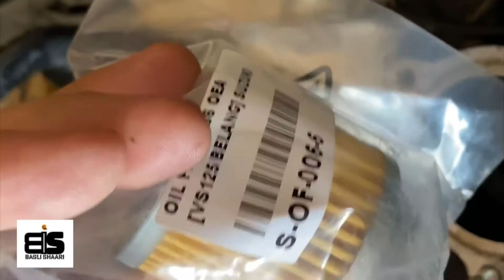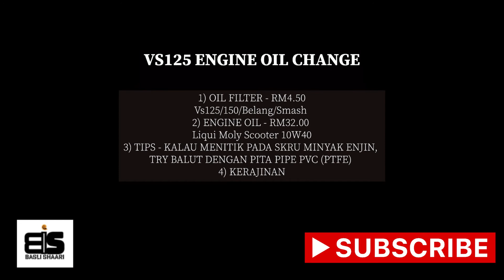Suzuki VS125 engine oil change tukar minyak hitam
DIY just a simple instructions for beginners as me to save money for diy, semoga bermanfaat